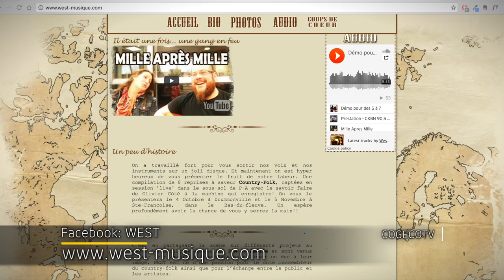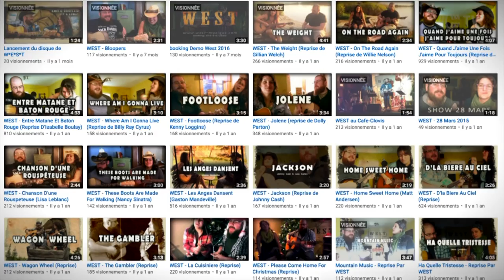La musique que j'aime - West - - Automne 2016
Dans cette émission de La musique que j'aime, l'animateur Stéphane Lévesque rencontre Amélie Boisclair et P-A Lemay.